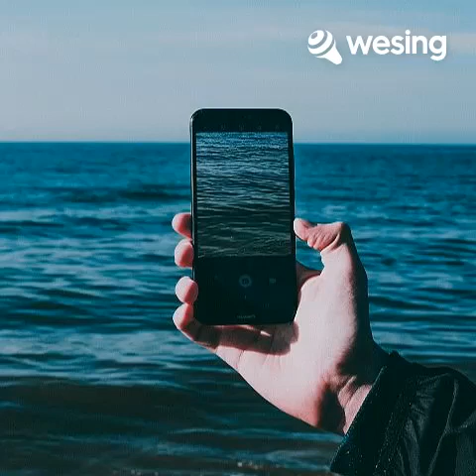COME WHAT MAY BY AIR SUPPLY- FEAT- RICHIE COVERS